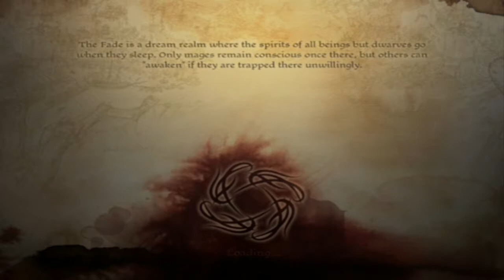Dragon Age Origins | 53 | Aliland? New OTP?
Well, obviously I ship it.